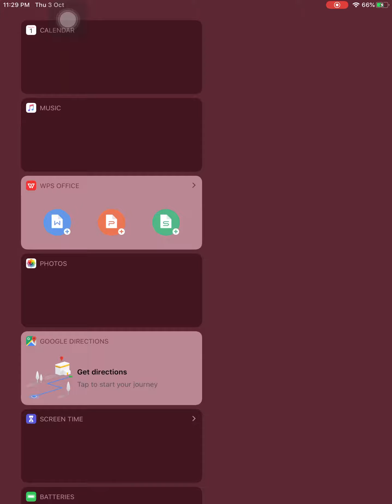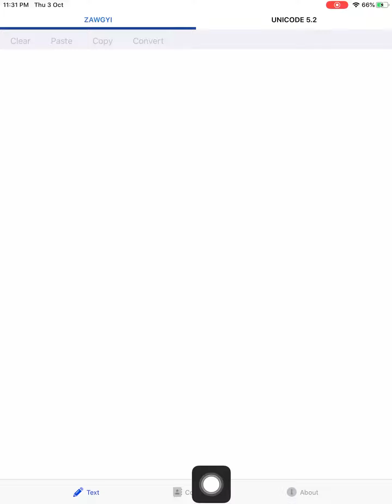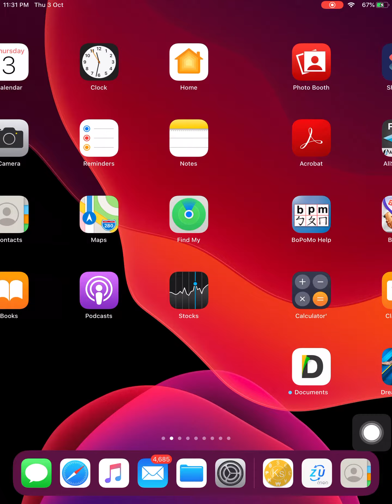Zawgyi မှ Unicode သို့ မိမိContacts တွေအမှန်မြင်အောင် ဘယ်လိုလုပ်မလဲ ကြည့်ရအောင်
the more you know the more you share to other